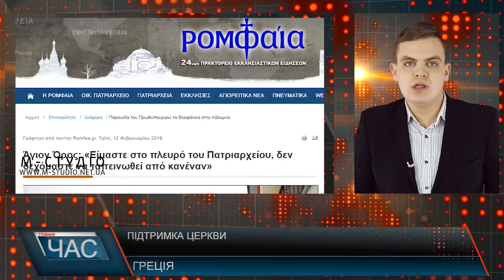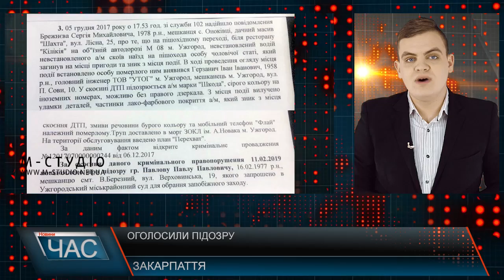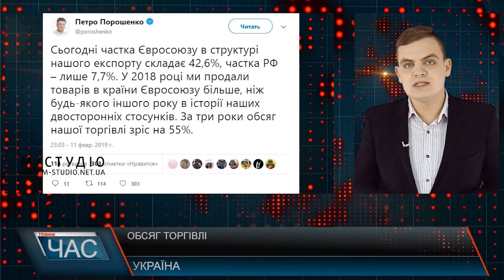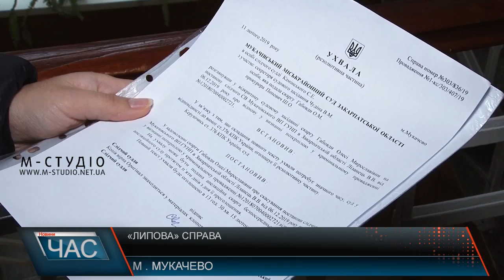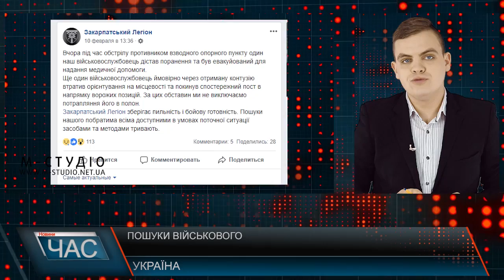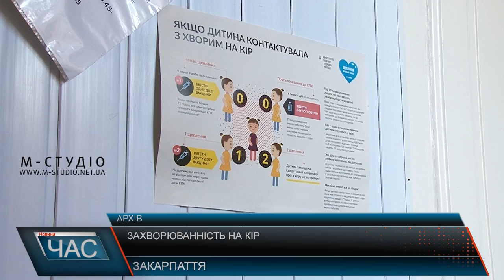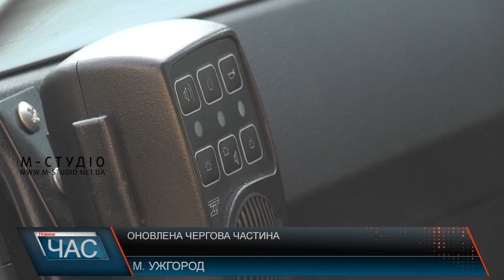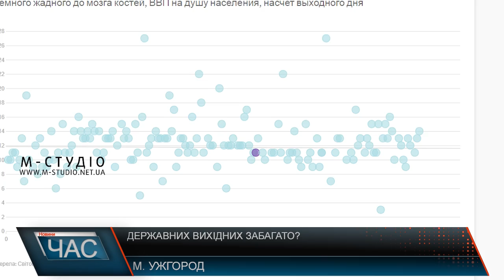Програма “ЧАС”. Hовини Закарпаття за 12 лютого 2019 року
Смертельна ДТП. Закарпатському активісту оголосили підозру.
Виконана робота за рік. Комунальники звітують.
Судові справи. Вирубка дерев у Мукачеві.
Вік живи – вік учись. Здобуття освіти за кордоном.
11 державних вихідних. Мало чи забагато?